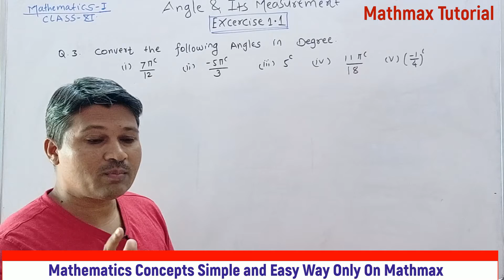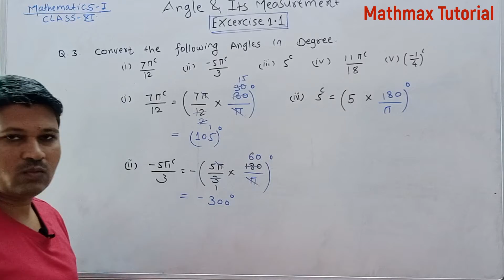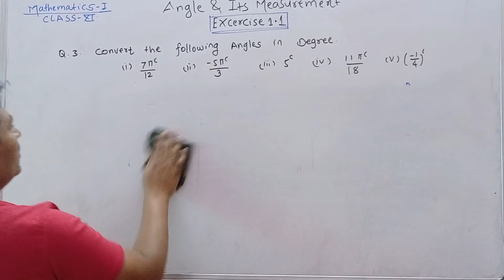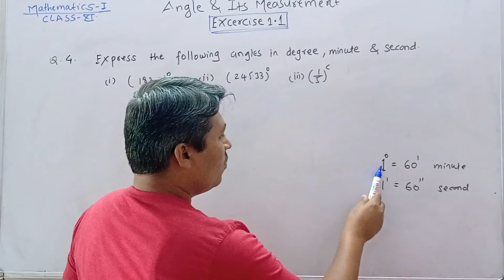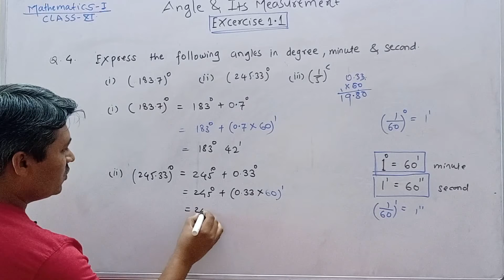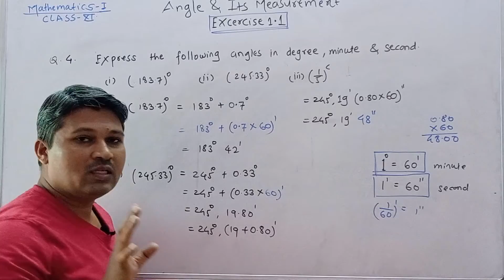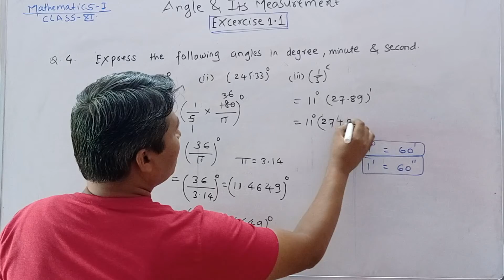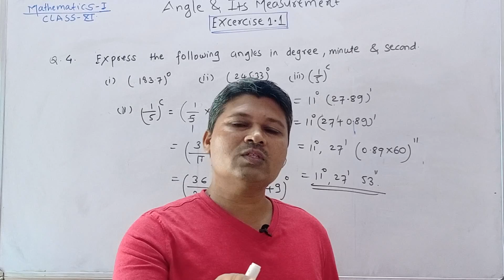Chapter 1- Angle and its measurement | Excercise 1.1 Q.3 & Q.4 | ClassXI | Math-I ||Science Stream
Excercise 1.1 Q.1
Its covered Basic Concepts of Co-terminal with Examples in easy way Solution,
Also Quadrant angle positive and negative how to draw angle in quadrants and indentify in which quadrant have position.
Mathematics Part-I
Chapter-1
Follow on blogspot:
 For purchasing notes of JEE Main/MHTCET/Class 11th & 12th notes